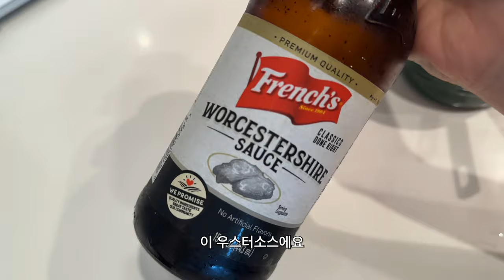미국 Gen Z들이 극혐한다는 이 패션! 직장인의 먹을 복 + 일복 터진 시카고 일상